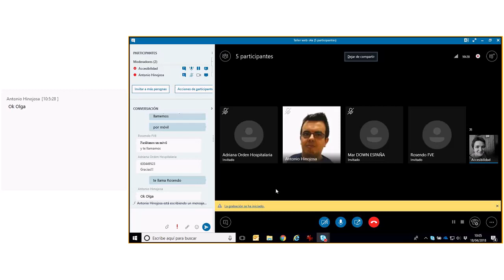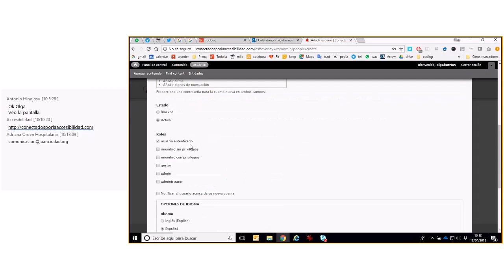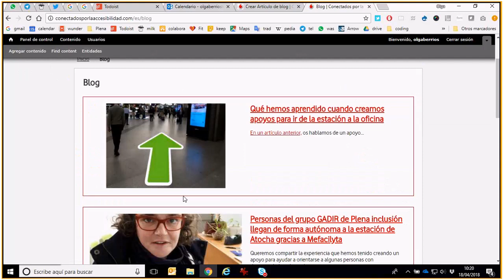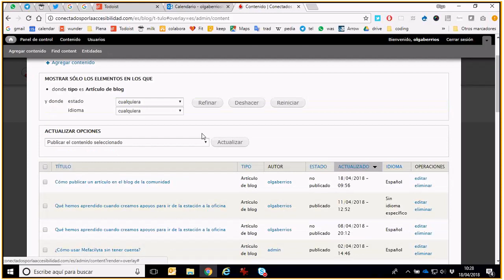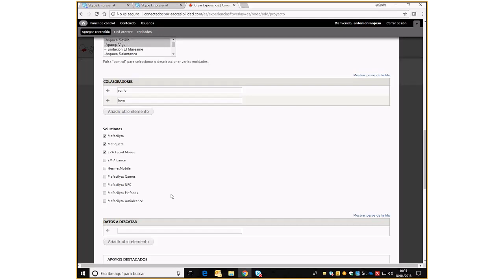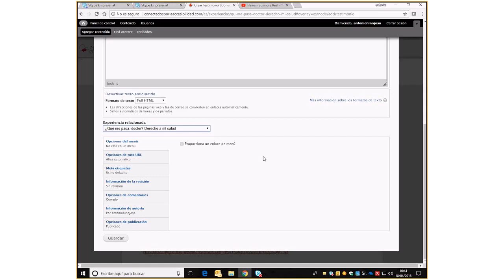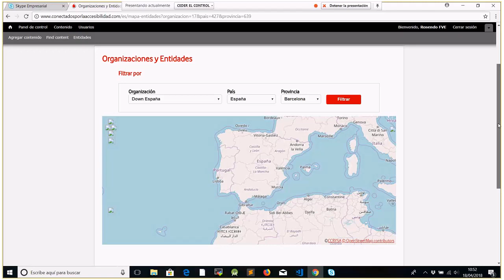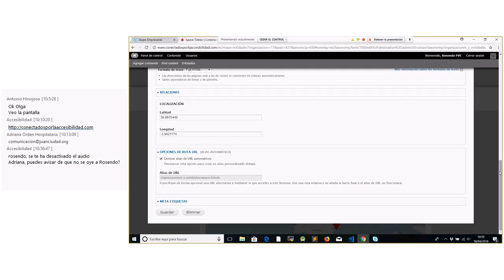Taller web Conectados por la accesibilidad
Formación online sobre cómo gestionar el blog, experiencias y mapa de la web Conectados por la accesibilidad de la Fundación Vodafone España.